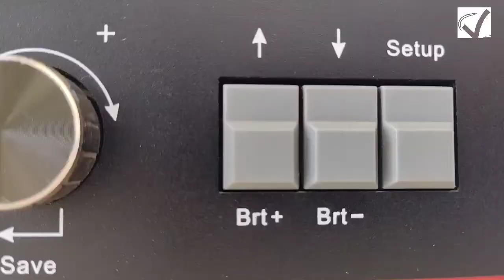Recuerdos de un conversatorio entre Víctor Gaviria y Óscar Sánchez